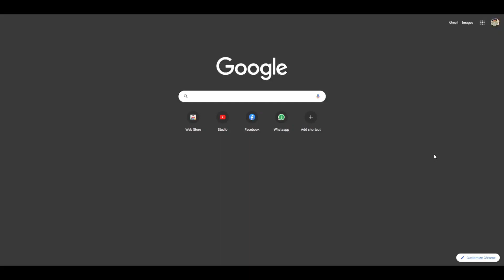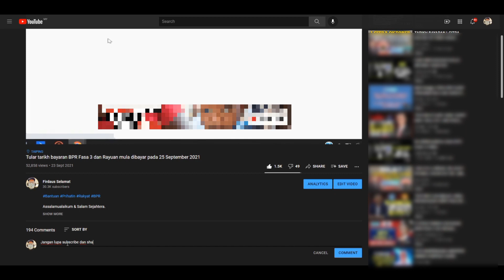Borang Aduan bakal dibuka buat kali ke 3?? Wajar atau tidak cadangan ini?